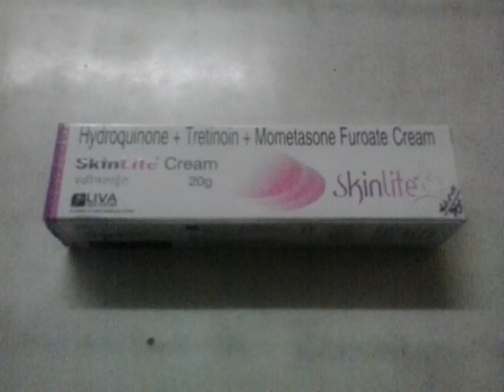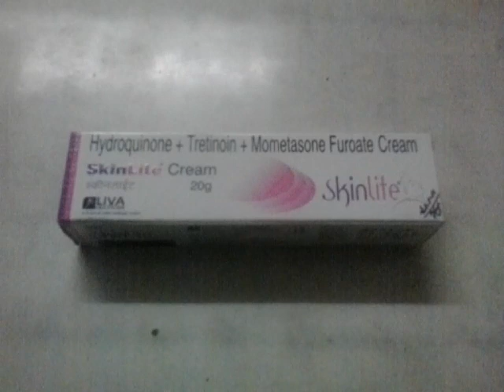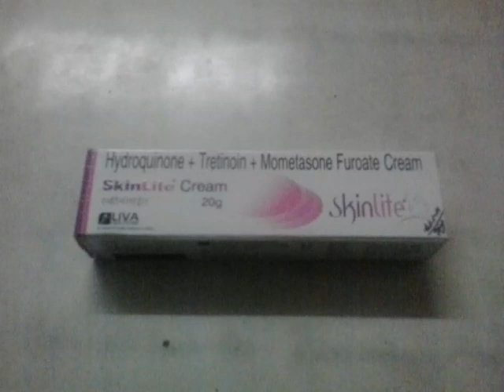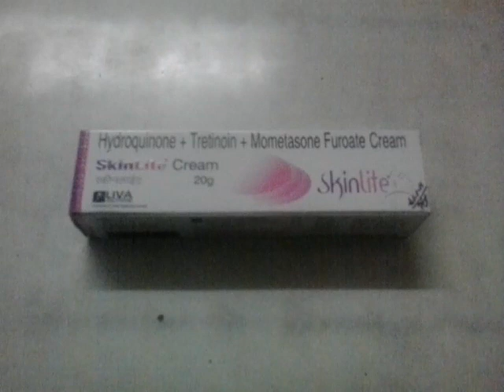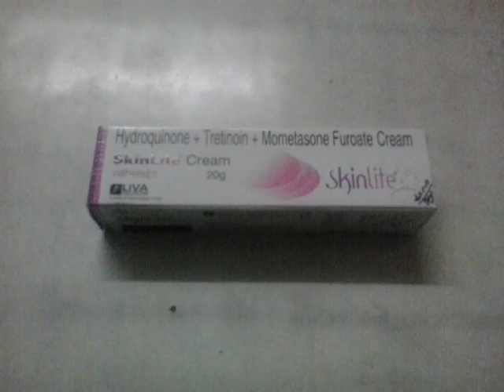Top Side Effects Of Skinlite Cream Full In Hindi And Urdu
hellow friends lot's of person is using this cream but this cream is not suitable for every one because it's work according to your skin tone and lot's of person using it even they have normal skin . i wanna tell you some thing here and it is all about your skin and your prettyness so guyz keep wath my video